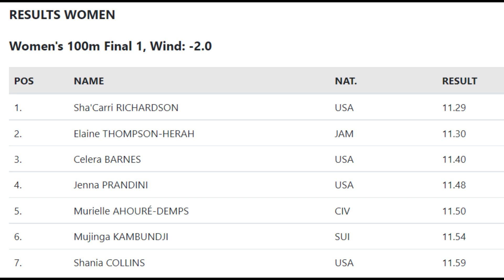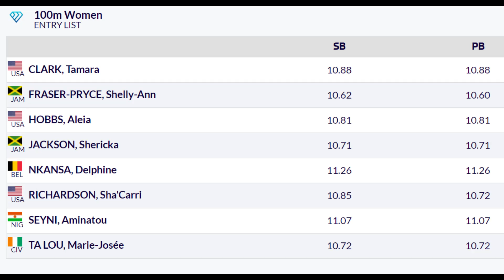SHOCKER! - When Sha’Carri Richardson & Fraser Pryce Or Shericka Jackson Clash – Who Usually Wins